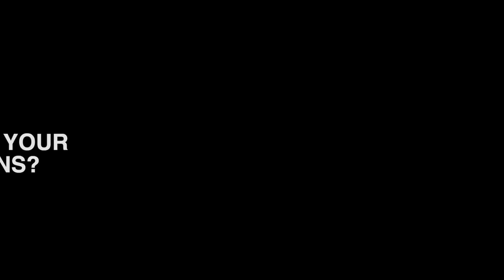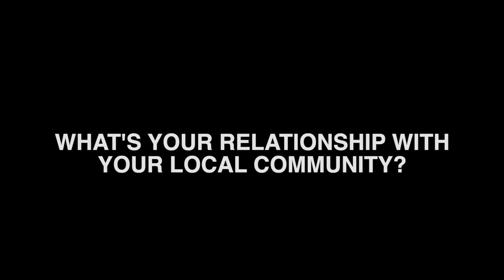Natural Cannabis Interviews Farmacy Phactory (2019)